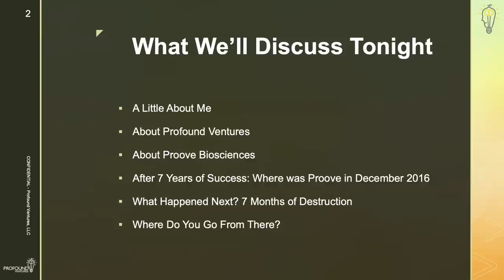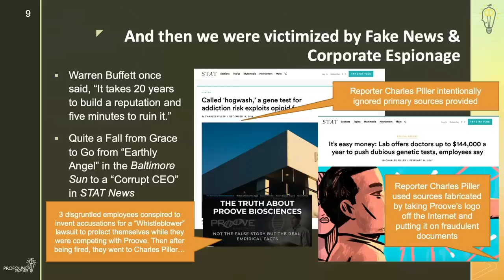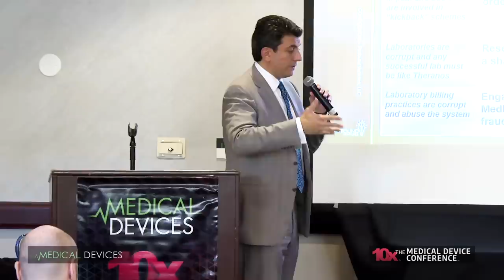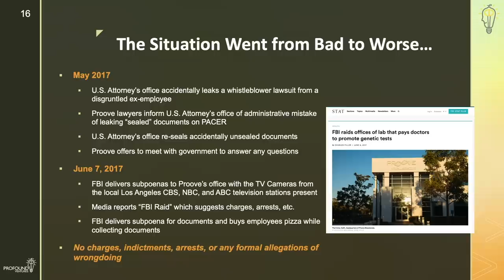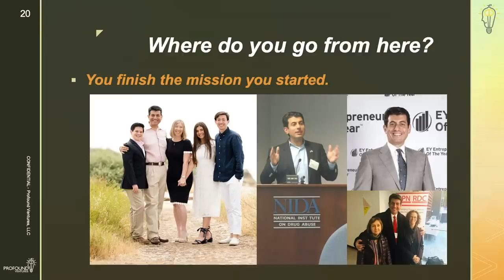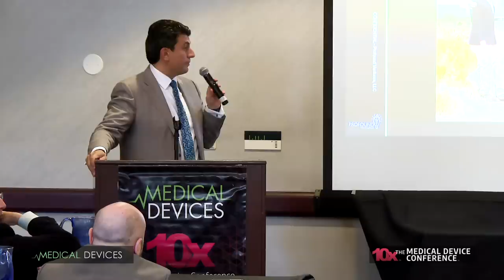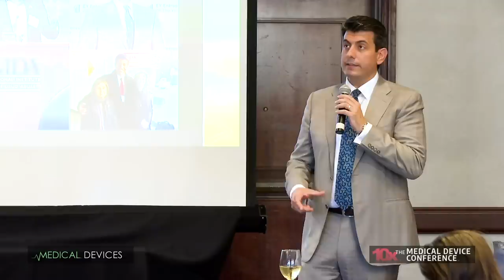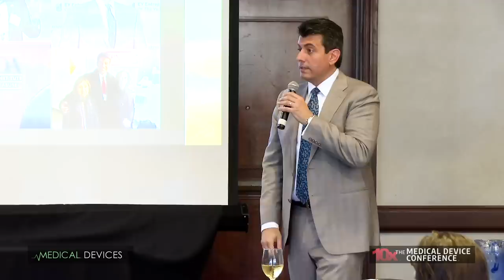Proove Biosciences Downfall: What Happened? | 10x Medical Conference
for the slides and transcript.  Former CEO of Proove Biosciences Brian Meshkin shares valuable lessons from the crushing downfall of his medical device company – so you don't make the same mistakes he did.